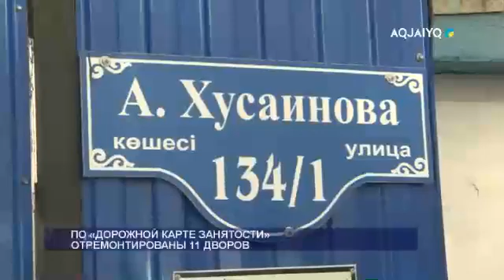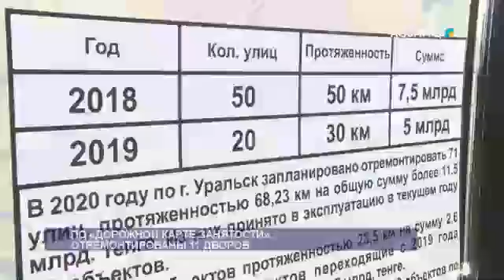ПО «ДОРОЖНОЙ КАРТЕ ЗАНЯТОСТИ» ОТРЕМОНТИРОВАНЫ 11 ДВОРОВ